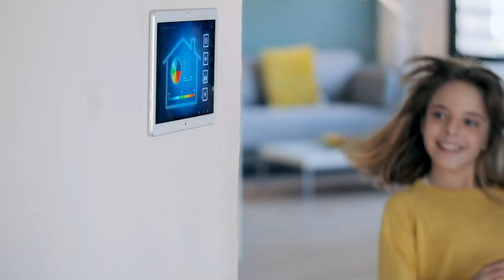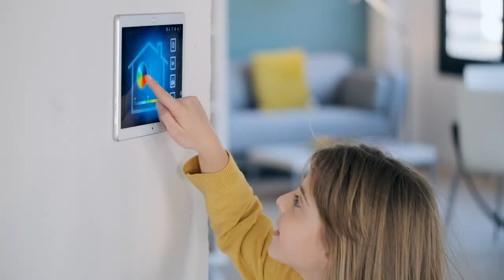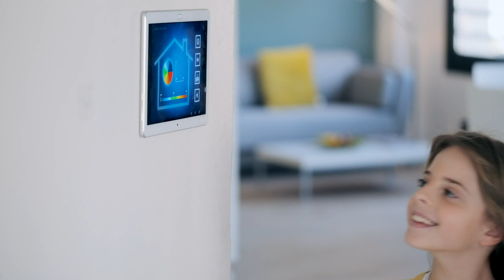ONE with Wolfpack Football - Season 4, Episode 1